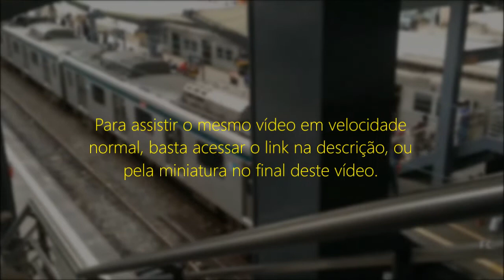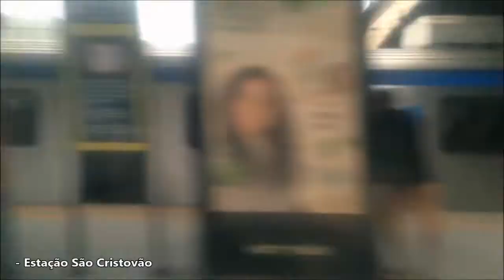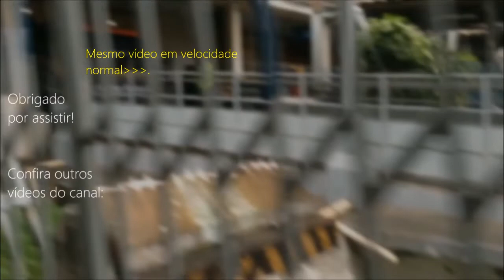(Timelapse 4x) Supervia - A bordo do série 500 do Maracanã à Central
Em timelapse 4x, viagem no trem série 500 da Supervia, do Maracanã à Central do Brasil. Para assistir o vídeo em velocidade normal acesse este